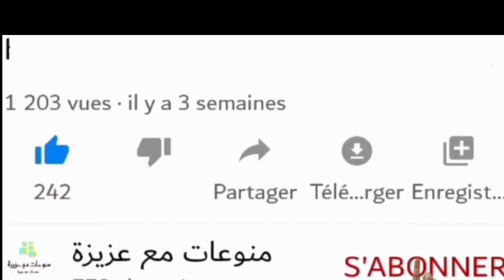روتيني اليومي 😘 مشيت عند دار خالتي دوزنا نهار زوين من بعد قالت ليا هي و بناتها نقشي لينا 👩‍👧‍👧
منوعات في كل المجالات مع عزيزة : الطبخ / النقش / الديكورات ...